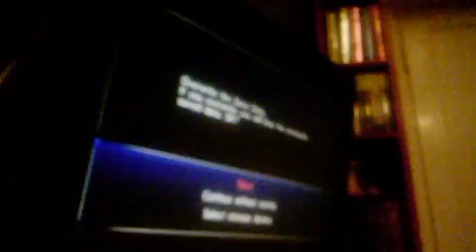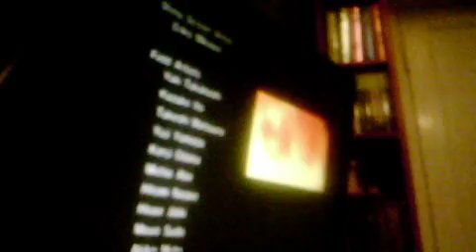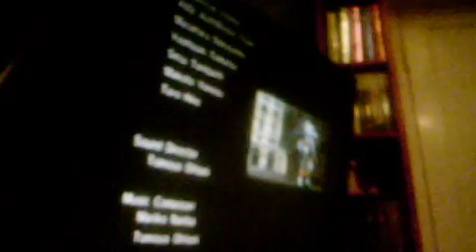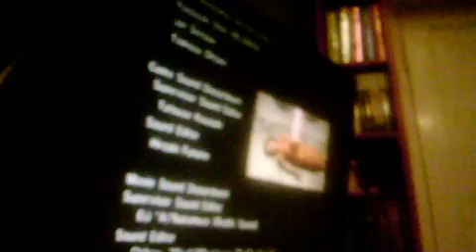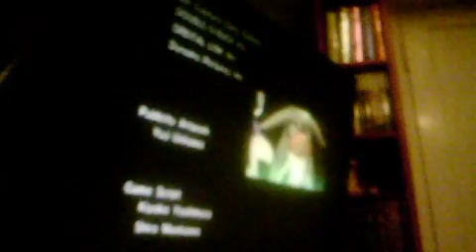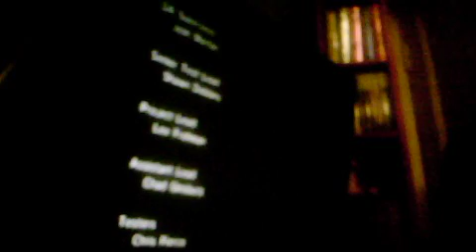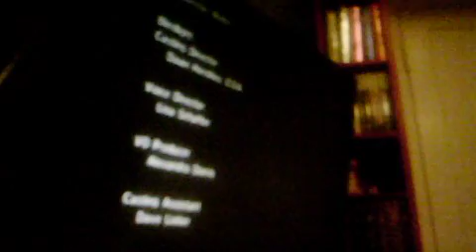soinc 06 LP part 49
enoiy